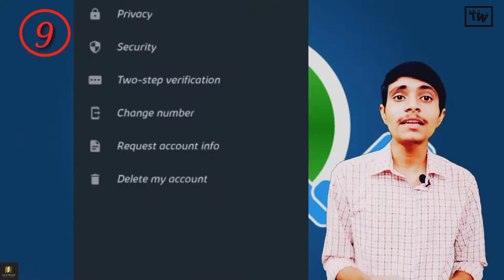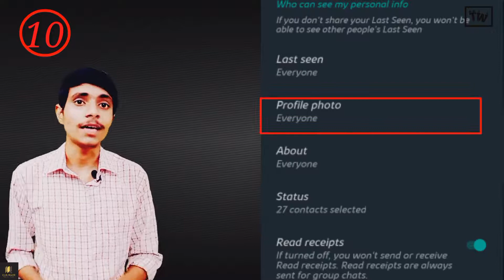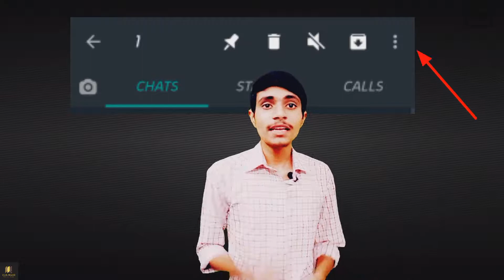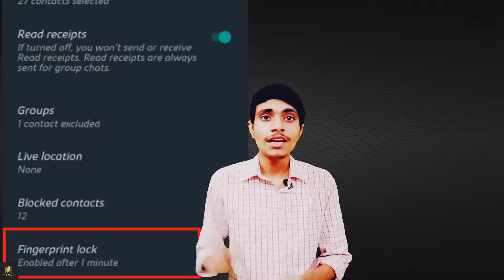Amazing What's app Features /Part-2 / Techworld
Namaskar dosto,  aaj ke is video me maine appko what's app ke kuch aise features bataye hai jo mostly logo ko nhi pta.
Iske pehle maine part 1 upload kiya hai . Agar appne abhi tk part 1 nhi dekha to turant ja kar dekhiye .
Thanks